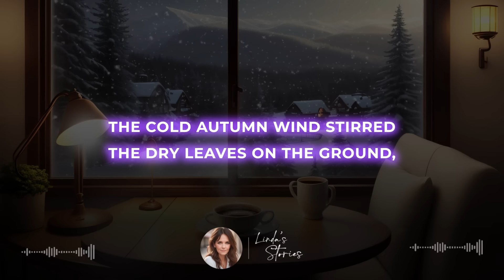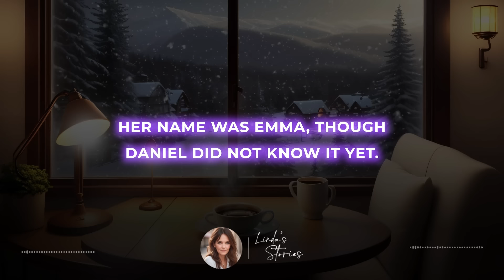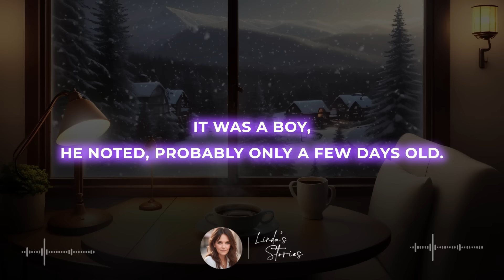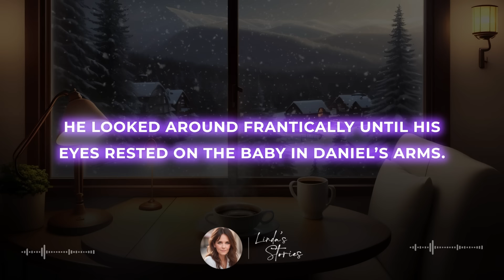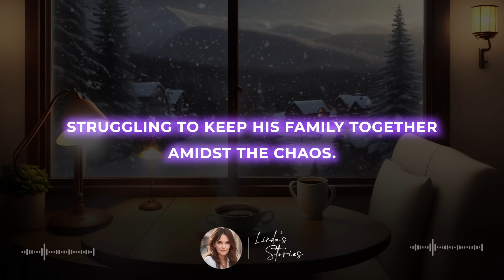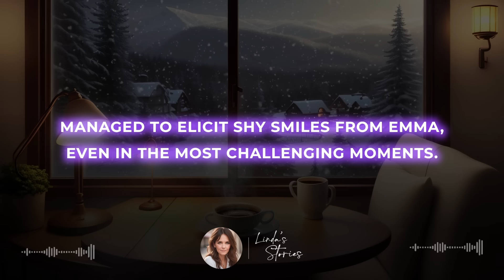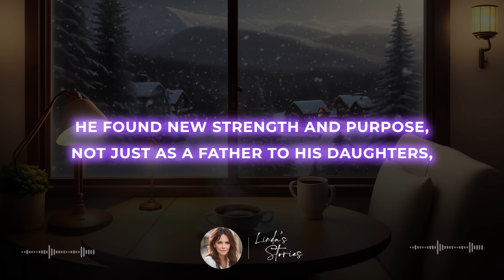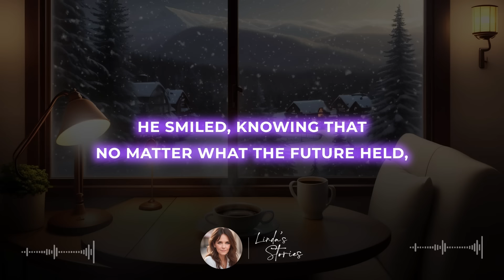A MAN WITH THREE DAUGHTERS SAW A MILLIONAIRE THROW A BOX IN THE TRASH, AND WHEN HE OPENED IT...